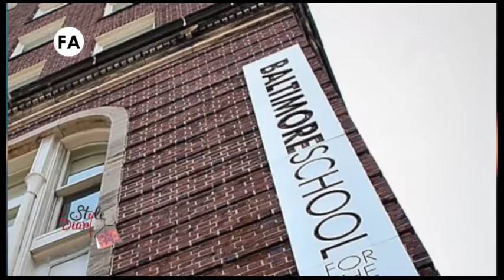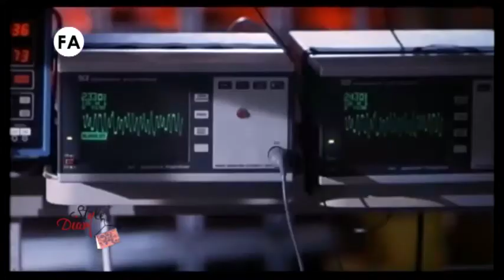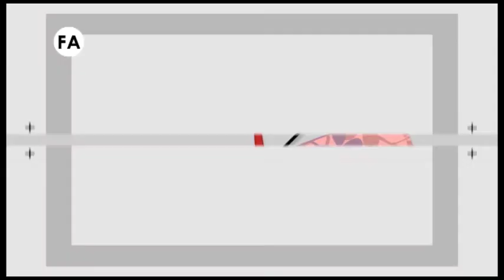STYLE DIARY JADEN SMITH 08 1